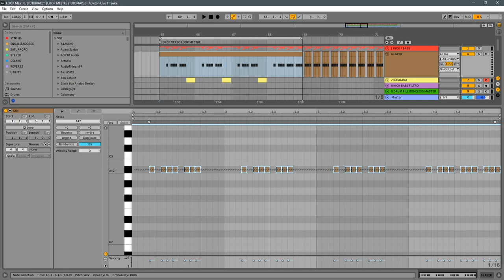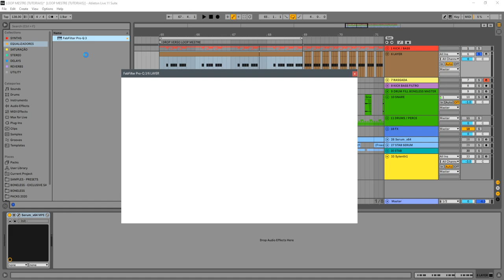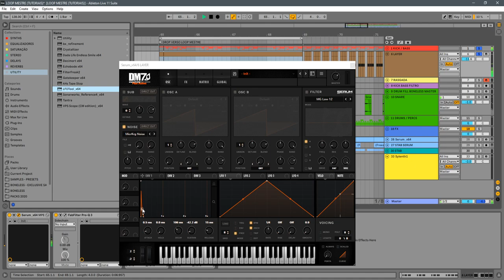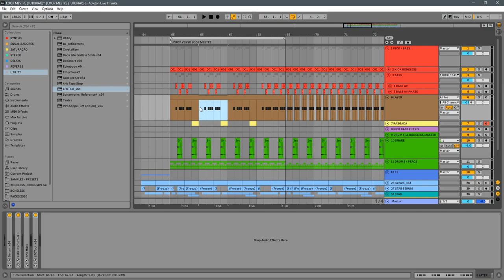Psytrance Sound-Design: Como criar um BASS LAYER [SERUM]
Neste vídeo, nosso professor Boneless vai te ensinar a criar um layer para bass, muito utilizado por varios artistas renomados de Psytrance.